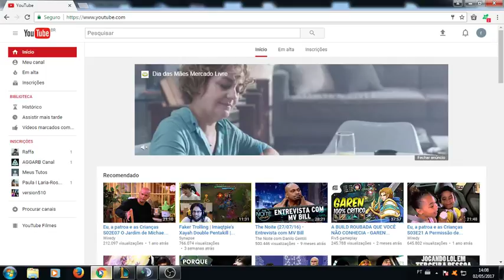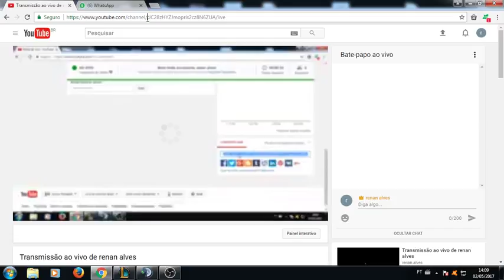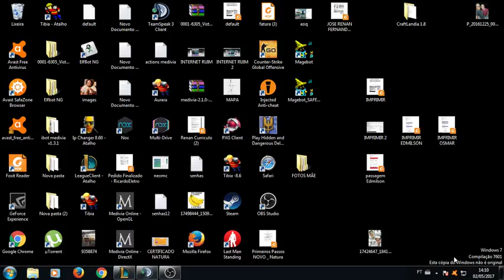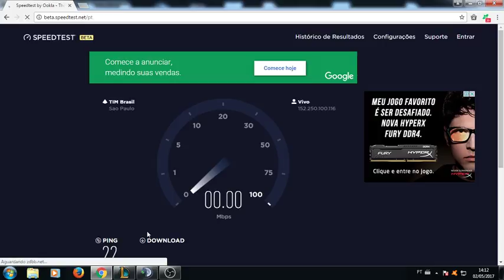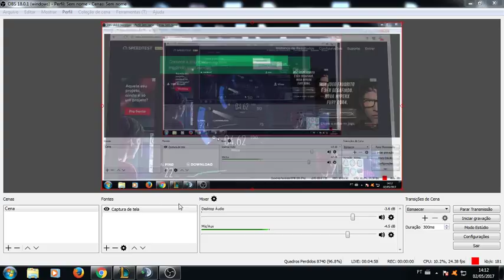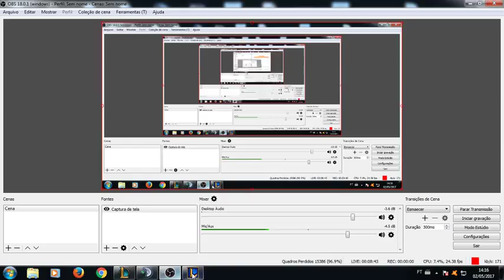Transmissão ao vivo de renan alves